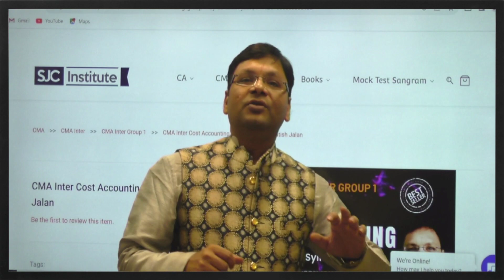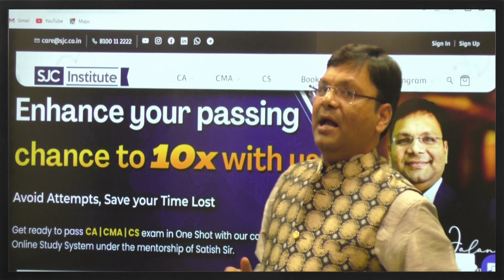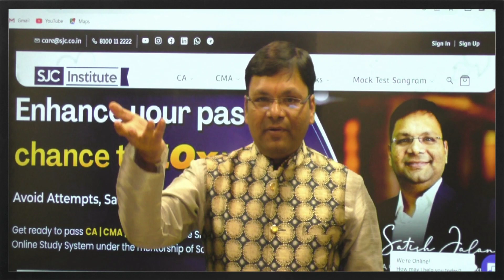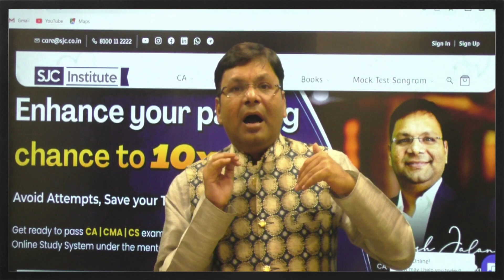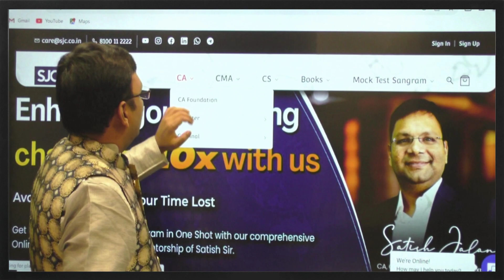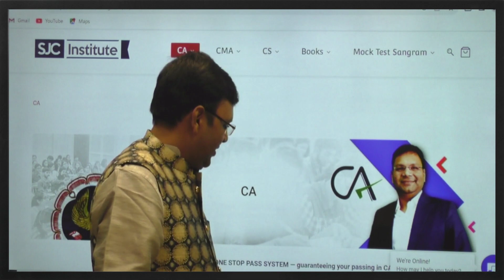Diwali Gift for all CA CMA Students | Happy Diwali | Satish Jalan Sir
Wish you Happy Diwali for all CA and CMA Students, Special Gift for all CA and CMA Students.

If you wish to register for classes from us, fill this form for personalized assistance